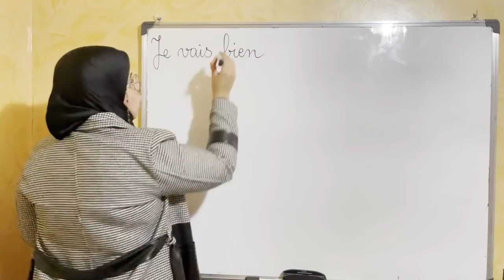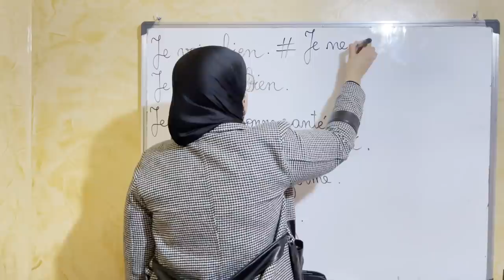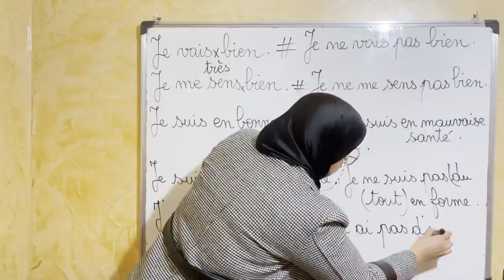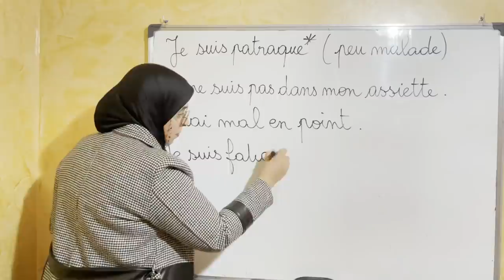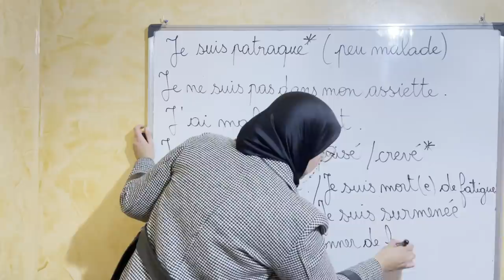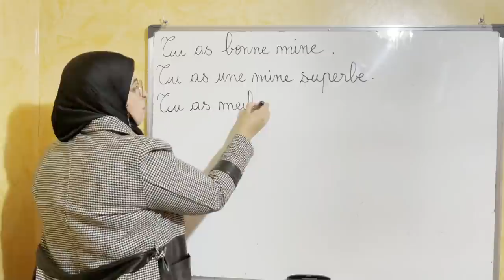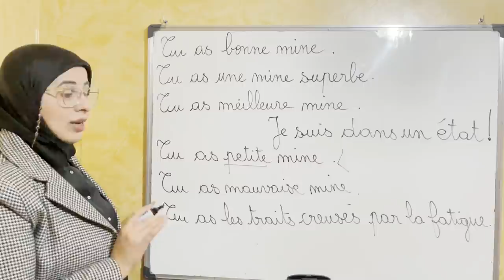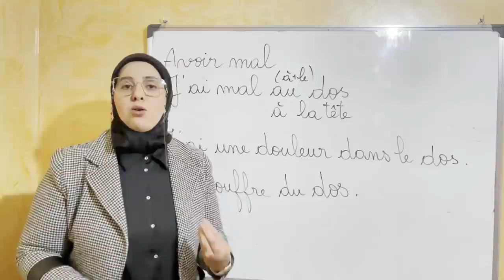أعدك أن تتكلم بالفرنسية الدرس 20